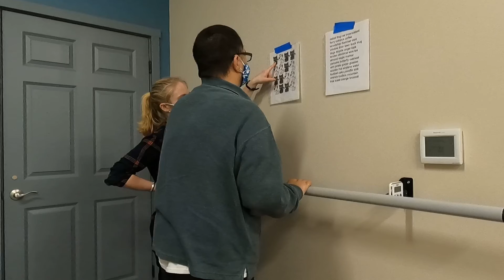Stroke Recovery - Number 16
This was written in 2015.

My friend Ben Maxey whom I worked with in the mortgage business for a long time had a hemorrhagic stroke ( bleeding in the brain) about 5 years ago in Central Market secondary to high blood pressure. He spent 6 weeks in ICU at Harborview and still is undergoing rehab and will for years to come. Can no longer work and has a wife and 2 beautiful daughters to care for.

He has decreased function on the right side with chronic foot drop and minimal function to his right hand. Bioness makes equipment that his therapist and doctors recommend that would be helpful to him in his quality of life and help him regain some function in his arm and leg. Of course the catch is Medicare doesn't cover this. So he needs our help to get this!!

If you can find it in your heart to help in anyway it would be appreciated. Ben has been able to regain some of his life back but this would be huge for him!  I may have had some tragedy and physical loss but I can't imagine losing my speech, ability to use a limb or ambulate easily.